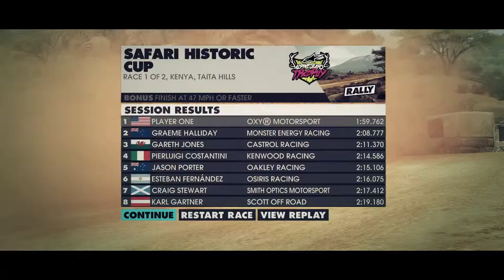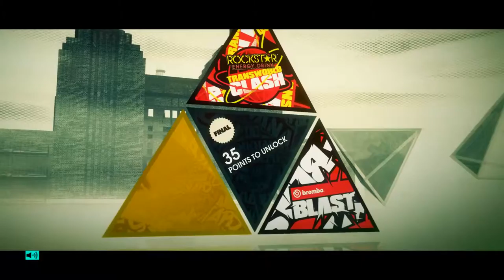Dirt 3 | Gameplay #5